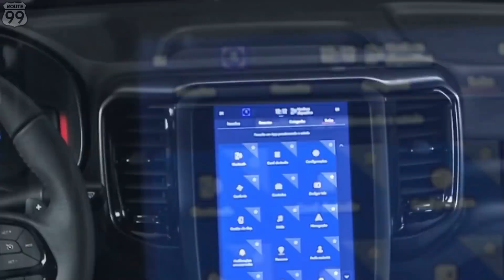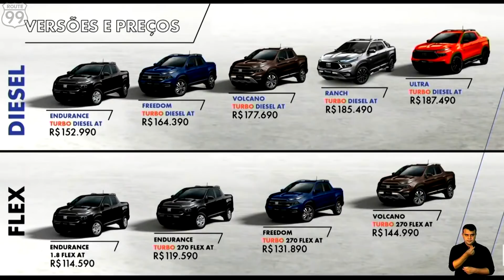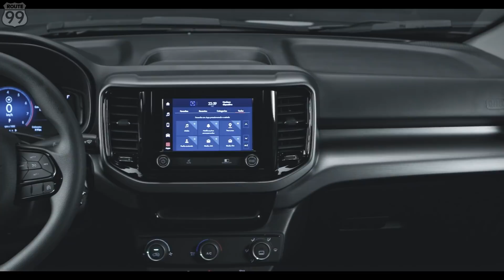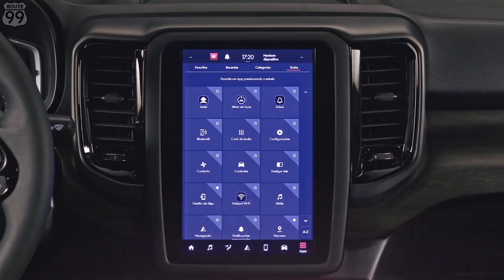FIAT TORO 2022 GANHA MOTOR TURBO FLEX E SOBRA NA CATEGORIA!!!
Se já não era fácil a vida da única concorrente hoje no Brasil direta e até mesmo para as maiores que brigam em preço com a Toro, agora então com a linha 2022 vai ficar difícil a vida delas.

Vamos ver os preços e itens de série de cada versão da Nova Fiat Toro 2022!!!